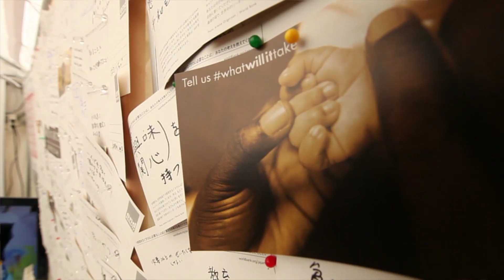whatwillittake in action - Japanese youth share ideas at 2012 Global Festa in Tokyo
Young people attending the Global Festa in Tokyo to promote international cooperation answer a question: What Will It Take? ... to improve lives, to create jobs, to end poverty.

What Will It Take? Pose your questions on Twitter using whatwillittake and share your solutions with the hashtag ittakes.